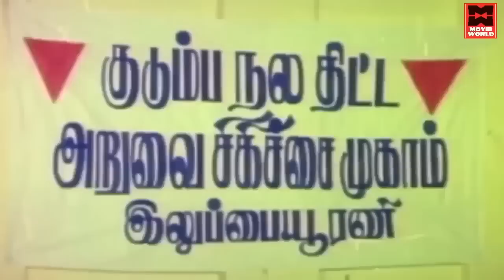போடா ! பேட்மாஸ் லைட்டு என்ன பிரமாதமா யோசிக்கிறடா நீ | Tamil Comedy Scenes | Senthil, Goundamani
போடா ! பேட்மாஸ் லைட்டு என்ன பிரமாதமா யோசிக்கிறடா நீ| Tamil Comedy Scenes | Senthil,Goundamani Comedy

|| ANTI-PIRACY WARNING ||

*COPYRIGHT PROTECTED*